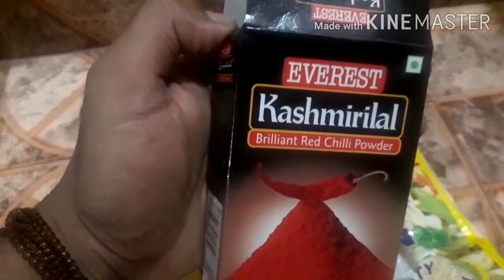Chowmin banane ka tarika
Homemade chowmin